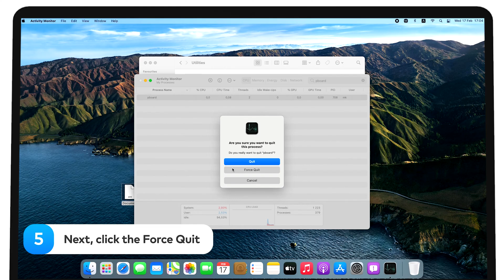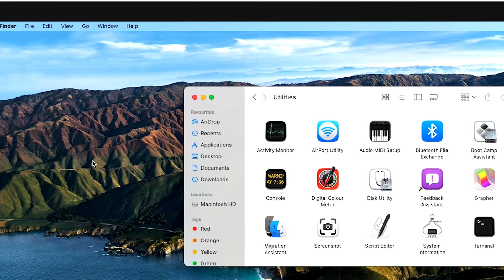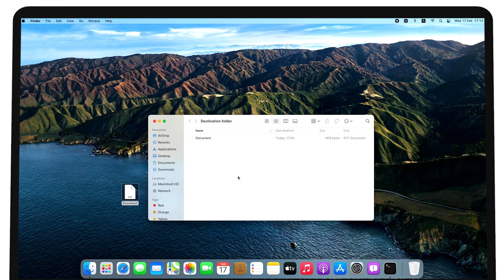What to Do if Copy & Paste Are Not Working on a Mac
Restarting your Mac seems like the most obvious solution when copy and paste are not working. However, it’s not always timely. Simply try troubleshooting methods in this video and choose which one is more convenient for you.

Timecodes:
0:00 Intro
0:12 Start with Activity Monitor
0:49 Try the Terminal app
1:19 How to enable copy and paste on a Mac by using keyboard hotkeys
1:41 How to enable copy and paste on a Mac by using a mouse